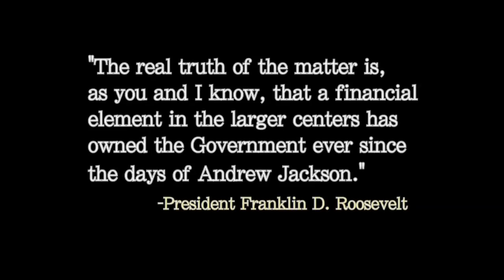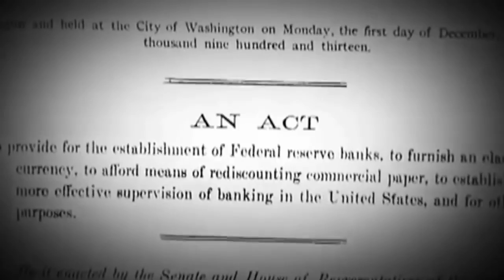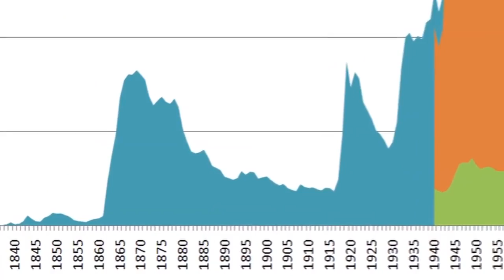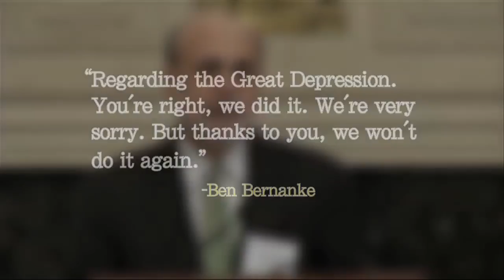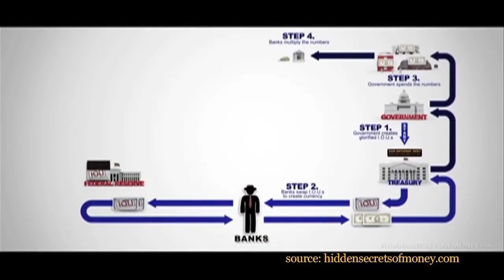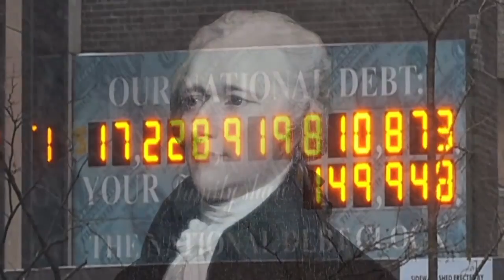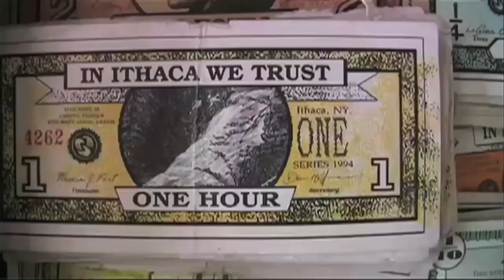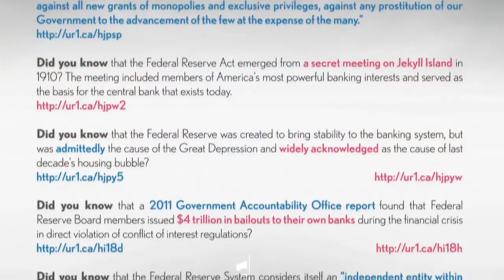Century of Enslavement: The History of The Federal Reserve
for the video